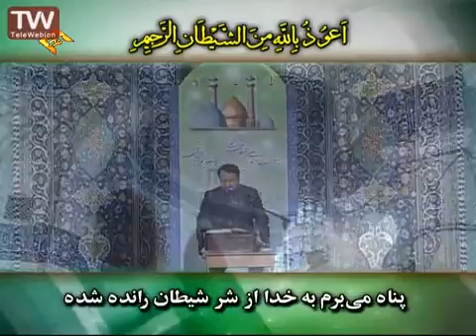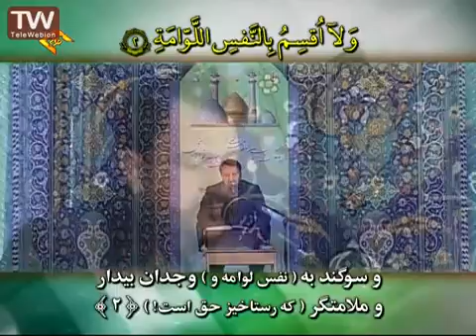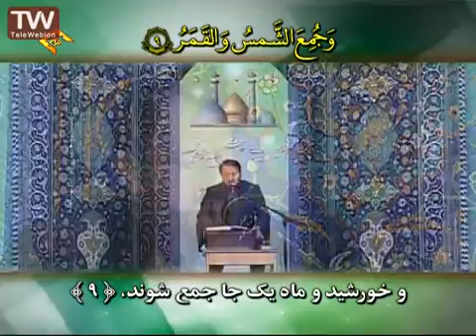تلاوت قرآن سوره قیامه با متن و ترجمه- محمدحسین سعیدیان Quran reciting with text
قرائت مجلسی قرآن کریم .لیست پخش های قرآن:
قرائت قرآن- تحدیر سریع لاسرع ختم